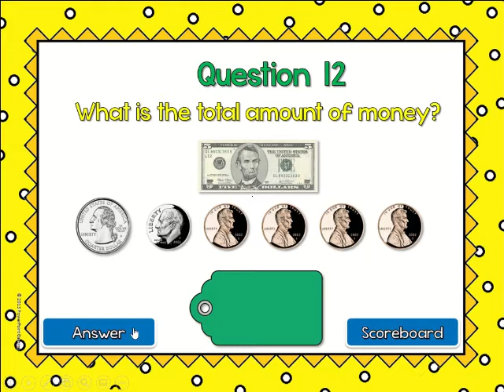Counting Money Teacher vs Student Game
In this teacher vs. student game, students are counting U.S currency. This includes coins and dollar bills with amounts ranging from $0.04 to $15.00. Students can touch the board and it will not move on to the next slide. Great for those hands on learners and counters.